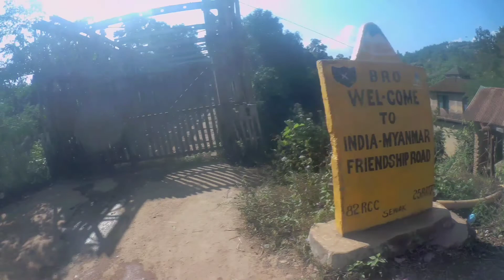WELCOME TO INDIA MYANMAR 🇲🇲 BODAR MORE